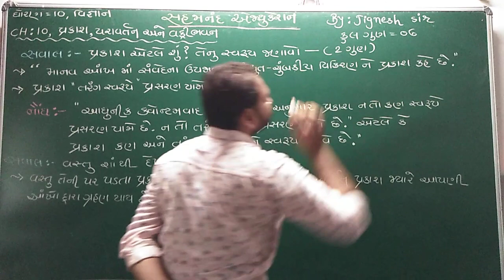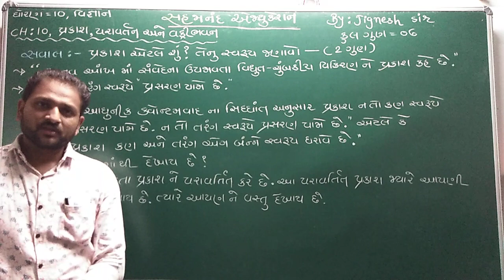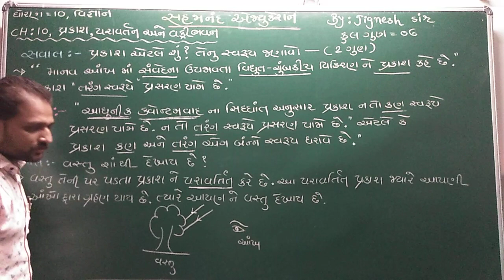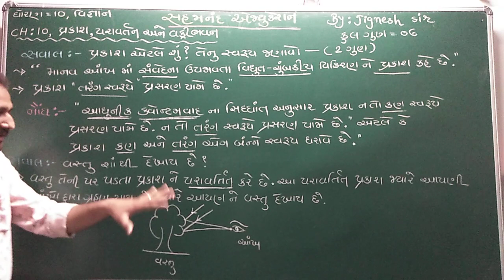std 10 | ch 10 | પ્રકાશ પરાવર્તન અને વક્રીભવન | ભાગ - 1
પ્રકાશ પરાવર્તન અને વક્રીભવન | પ્રકાશ એટલે શું ? તેનું સ્વરૂપ | વસ્તુ શાથી દેખાય છે ?
ધોરણ 10 ના બીજા વિષય માટે